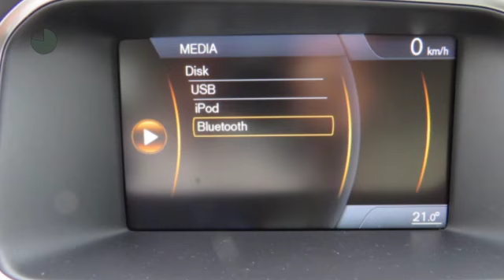Volvo V40 D2 Momentum Business